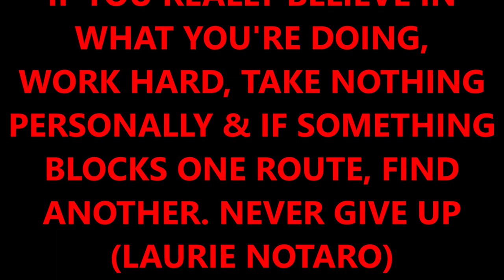ATS YOU WANT HEAVY HAUL???? HERE IT IS w/ THE TAM PETERBILT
IF YOU HAVEN'T YET, PLEASE CHECK OUT THIS GUYS (AWESOME) VIDEOS:
66lwmorgan:

Song: TOTAL TOTALITY
By: The 126ers
Available here: YouTube Music Library